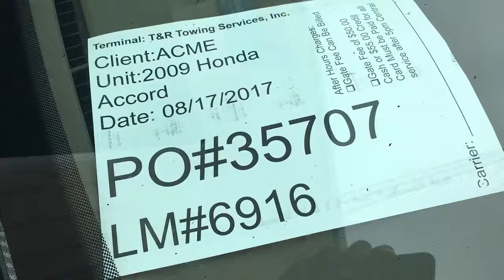PO#35707 ACME 08 17 2017